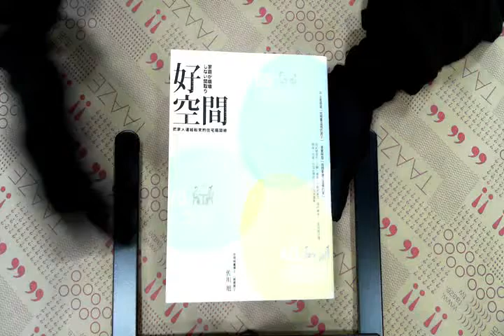TAAZE｜好空間：把家人連結起來的住宅隔間術 ... 二手書書況 9789866179129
TAAZE｜讀冊生活網路書店「好空間：把家人連結起來的住宅隔間術」，找二手書請至